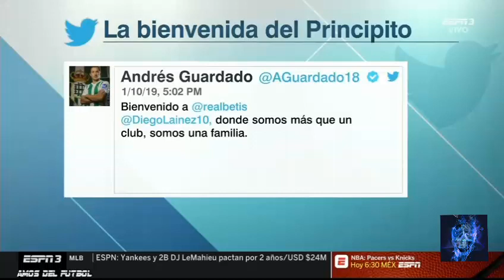ESPN Los Capitanes 11 Enero Antonio C Santos pide no traer a Nico, Lainez será figura en BETIS ?